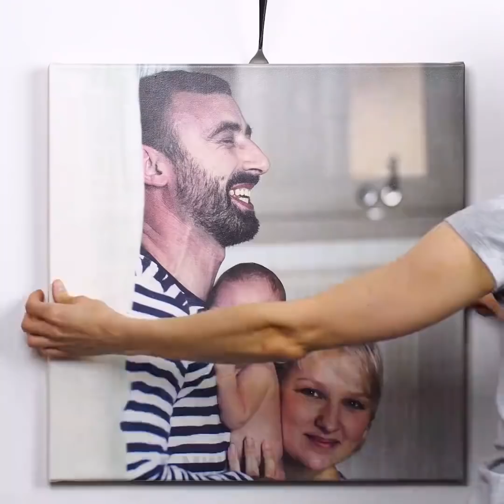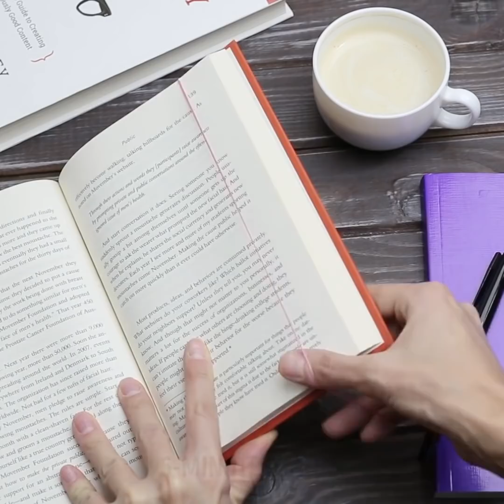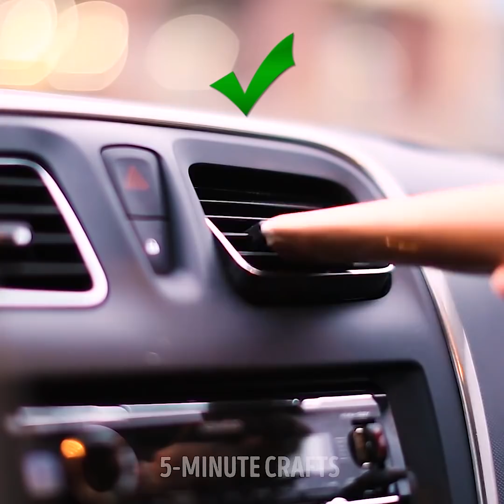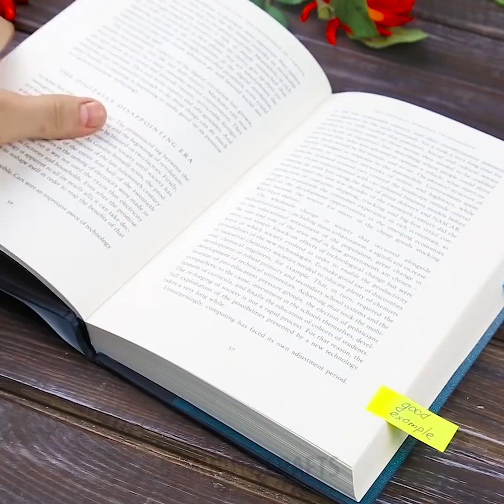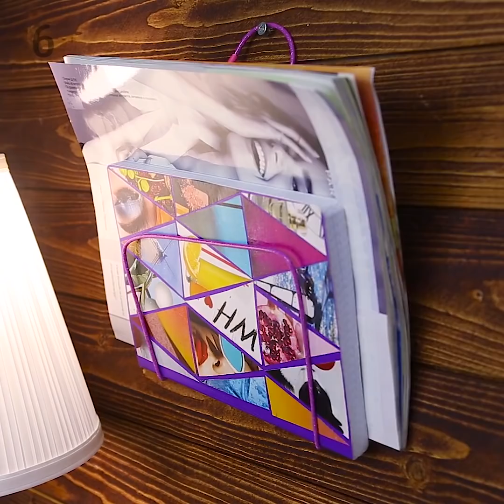18 GENIUS HACKS YOU WILL DEFINITELY LIKE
TIMESTAMPS:
00:41 Useful ways to recycle plastic bottles
02:18 Awesome ideas with forks
03:43 Glasses hacks
05:19 New uses for a vacuum cleaner
07:03 How to use wire hangers